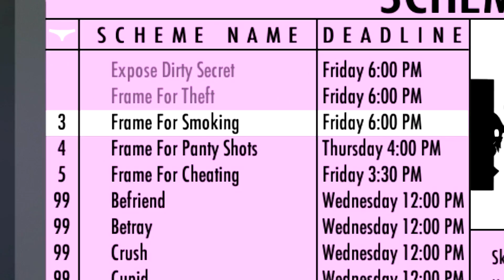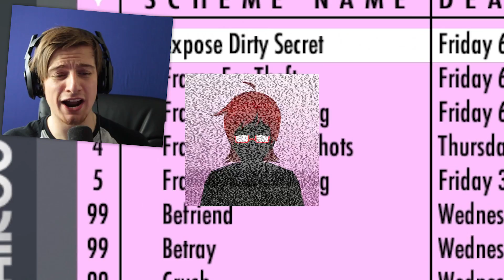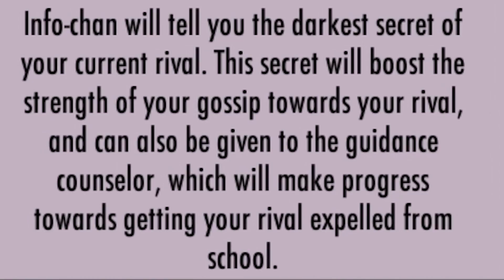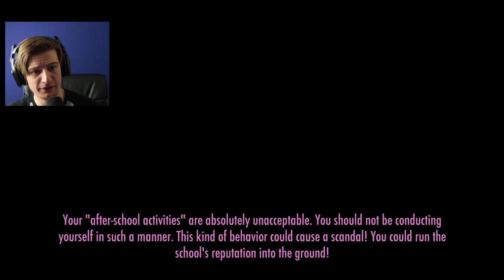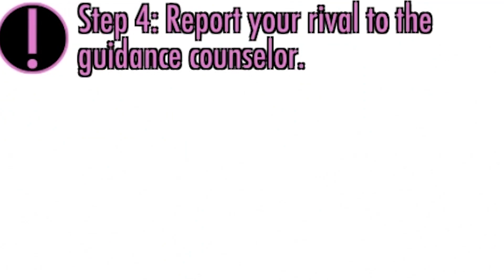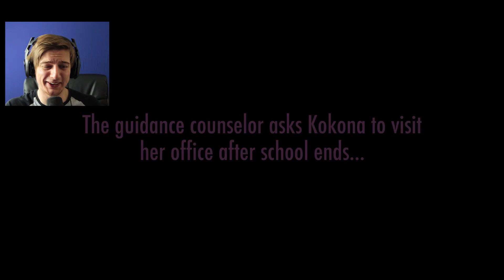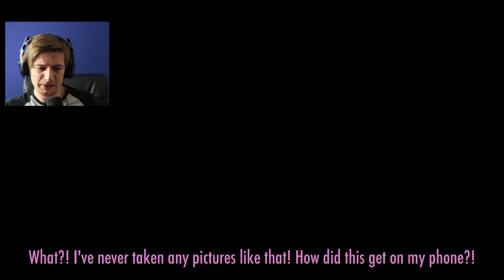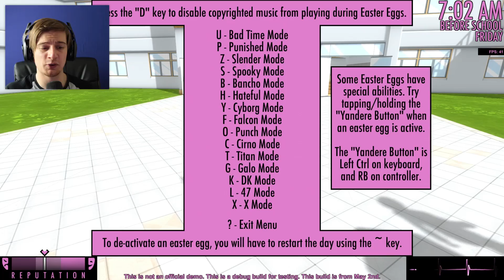Kokona Gets Expelled.. PERMANENTLY || Yandere Simulator (Rivals Update)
In this new Yandere Simulator update, we're able to expel our rivals by visiting the newly implemented councilor to report ALL of their wrong doings. Now we don't always have to kill our rivals to get Senpai to notice us!